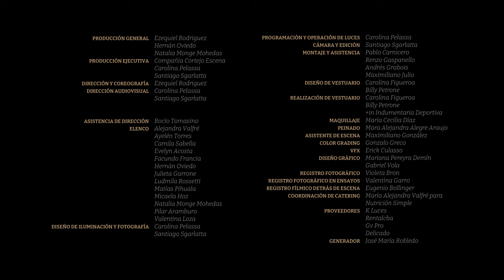"ROMEO & JULIETA. Poema coreográfico sobre la obra de William Shakespeare" - TRAILER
En 2022 Cortejo Escena estrena «Romeo & Julieta. Poema coreográfico sobre la obra de
William Shakespeare». Se trata de una propuesta de la compañía que continúa su búsqueda
por resignificar obras clásicas con una mirada contemporánea.
Con 15 intérpretes en escena y con la dirección del coreógrafo Ezequiel Rodríguez, el estreno
deslumbra por el diálogo entre el teatro y el soporte coreográfico encargado de desentrañar
una historia que invita a reflexionar sobre las diversas formas de amar.
Como avance del próximo estreno, Cortejo Escena lanza esta experiencia artística audiovisual
que pone en alto el diálogo entre la música clásica y la danza contemporánea.

FICHA TÉCNICA

DIRECCIÓN Y COREOGRAFÍA: Ezequiel Rodriguez DIRECCIÓN AUDIOVISUAL: Carolina Pelassa - Santiago Sgarlatta ASISTENCIA DE DIRECCIÓN: Rocío Tomasino ELENCO: Alejandra Valfré - Ayelén Torres -
Camila Sabella - Evelyn Acosta - Facundo Francia - Hernán Oviedo - Julieta Garrone - Ludmila Rossetti - Matías Pihuala - Micaela Hoz - Natalia Monge Mohedas - Pilar Aramburo - Valentina Loza DISEÑO DE ILUMINACIÓN Y FOTOGRAFÍA: Carolina Pelassa - Santiago Sgarlatta PROGRAMACIÓN Y OPERACIÓN DE LUCES: Carolina Pelassa CÁMARA Y EDICIÓN: Santiago Sgarlatta MONTAJE Y ASISTENCIA: Pablo Carnicero - Renzo Gaspanello - Andrés Grabois - Maximiliano Julio COLOR GRADING: Gonzalo Greco DISEÑO GRÁFICO: Mariana Pereyra Demín - Gabriel Vola DISEÑO DE VESTUARIO: Carolina Figueroa - Billy Petrone REALIZACIÓN DE VESTUARIO: Carolina Figueroa - Billy Petrone - +in Indumentaria Deportiva MAQUILLAJE: María Cecilia Díaz PEINADO: Mara Alejandra Alegre Araujo ASISTENTE DE ESCENA: Maximiliano González REGISTRO FOTOGRÁFICO: Violeta Bron REGISTRO FÍLMICO DETRÁS DE ESCENA: Eugenio Bollinger REGISTRO FOTOGRÁFICO EN ENSAYOS: Valentina Garro COORDINACIÓN DE CATERING: María Alejandra Valfré para Nutrición Simple PROVEEDORES: K Luces - Rentalcba - Gv Pro - Delicado GENERADOR: José María Robledo PRODUCCIÓN GENERAL: Ezequiel Rodriguez - Hernán Oviedo - Natalia Monge Mohedas PRODUCCIÓN EJECUTIVA: Compañía Cortejo Escena - Carolina Pelassa - Santiago Sgarlatta